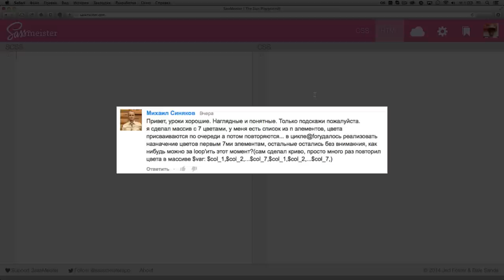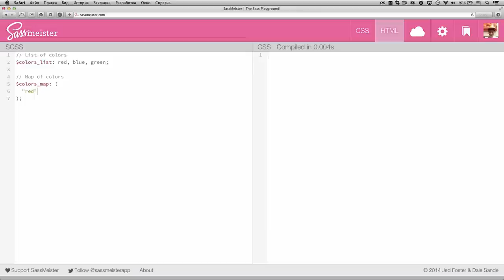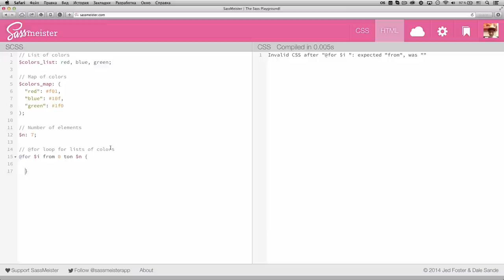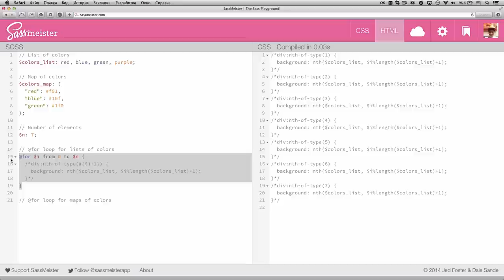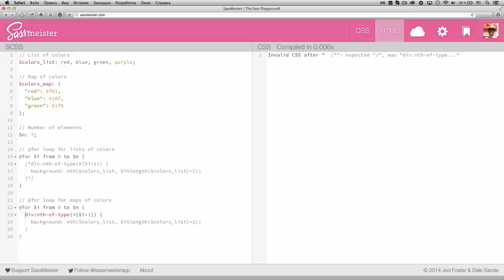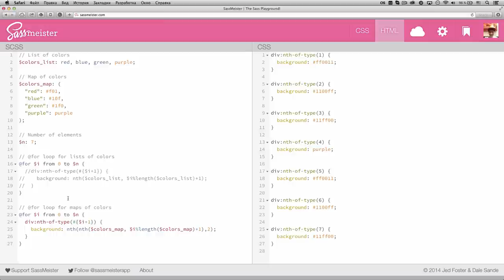Sass — работаем с цветами в цикле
uWebDesign Совет #1 — в этом ролике я отвечаю на вопрос из комментариев по поводу того, как работать с массивами (одномерными и двумерными) цветов в цикле @for. Sasscript предлагает множество встроенных функций и конструкций для реализации подобных паттернов.